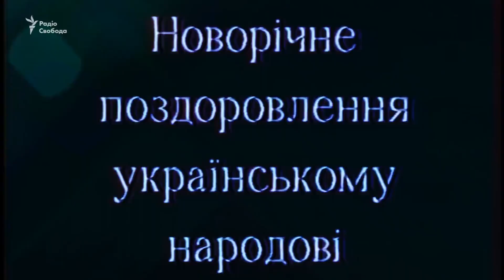Как из года в год президенты Украины поздравляли народ с Новым годом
Леонид Кравчук, Леонид Кучма, Викто Ющенко, Виктор Янукович и Петр Порошенко. Как украинские президенты поздравляли народ с Новым годом?